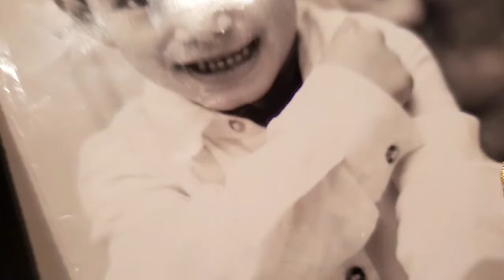omar abdullah shimi